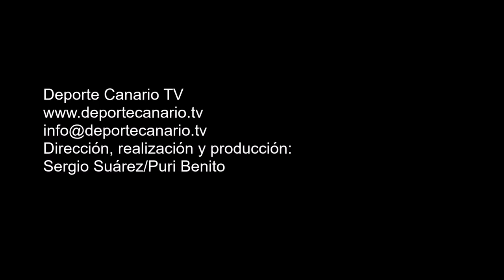6 ocasiones de gol del Estrella CF. Partido Estrella CF Hespérides CF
6 ocasiones de gol del Estrella CF  Partido Estrella CF Hespérides. Partido de fútbol Estrella CF-Hespérides CF. Regional Preferente Las Palmas. Temporada 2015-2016. Jornada 32. 6/5/2016. Campo de Fútbol Municipal de Las Palmitas. Sardina del Sur. Santa Lucía de Tirajana. Resultado final: 8-1.